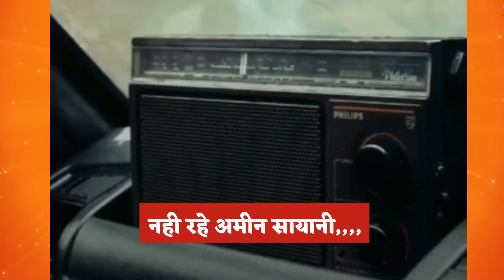अलविदा अमीन सायानी | Alvida Ameen Sayani | Gorakhpur | All India Radio